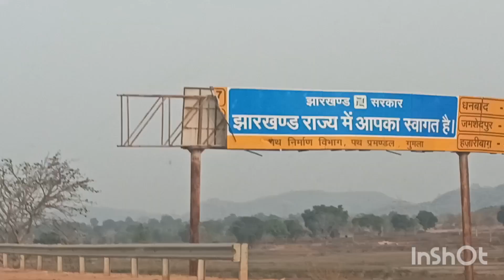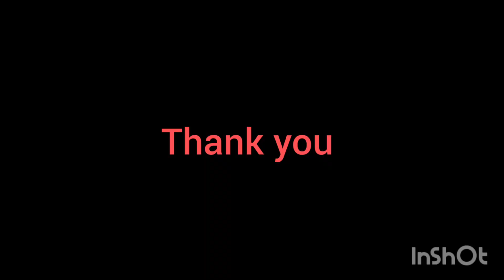Mahuwa picking and saw a snake/ महुँआ उठाना और हमने सॉप देखा